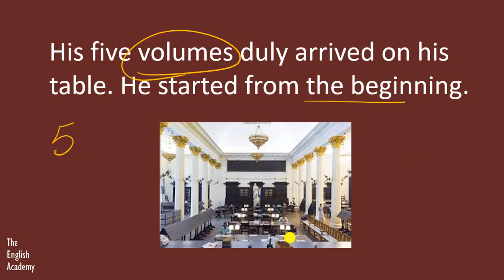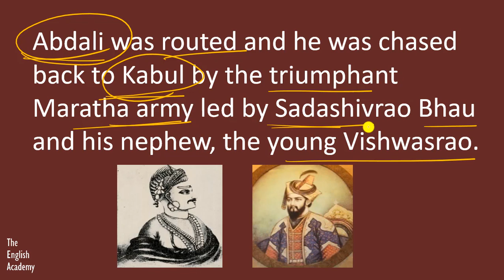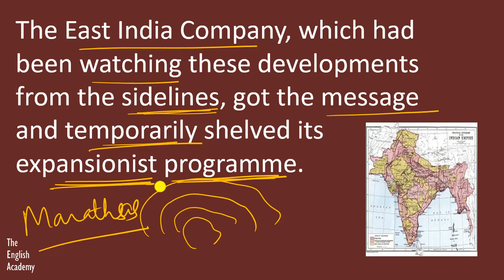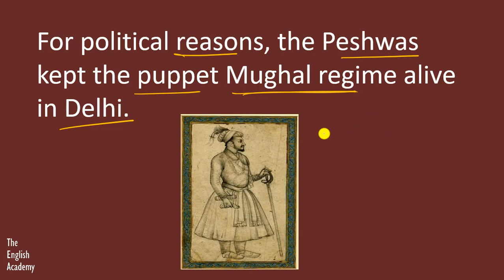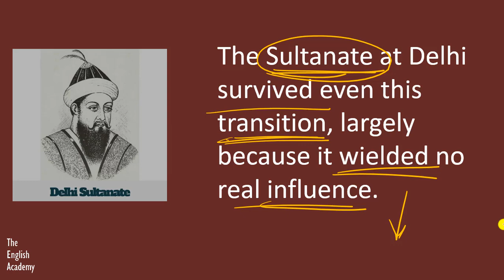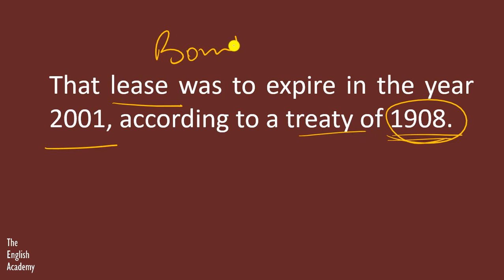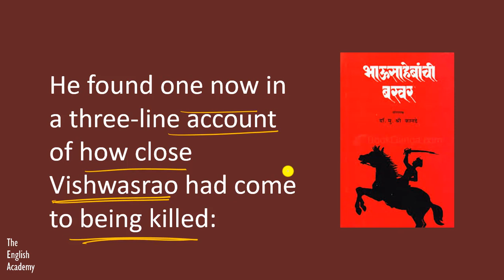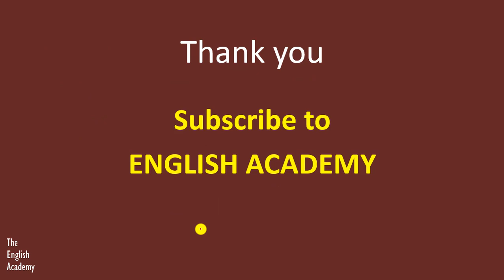The Adventure Part 2 CBSE Class 11 English Hornbill Book Chapter 7 Explanation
The Adventure- Class 11 English Hornbill Book Chapter 7 Part 2

Gangadhar Pant found the details in Volume 5 of the History book written by him to be different. It said that the third battle of Panipat was won by the Marathas. This information differed from what History he had read before!